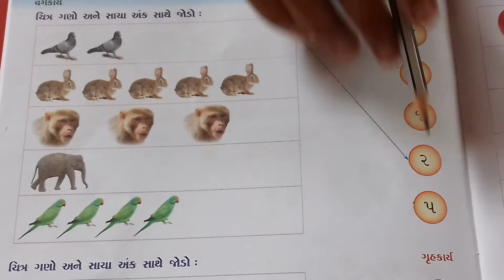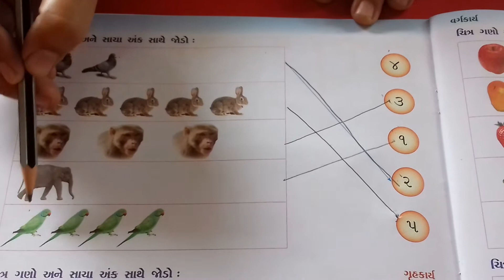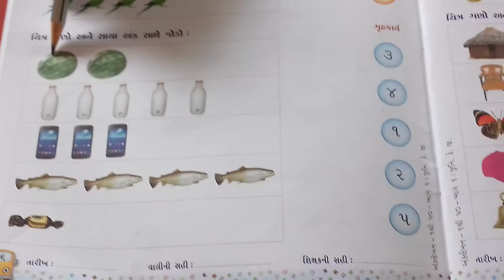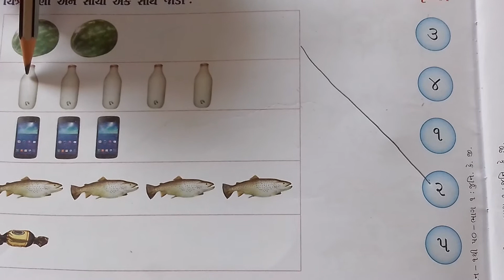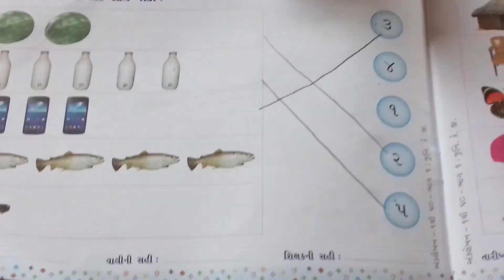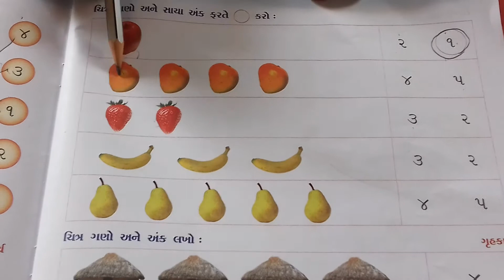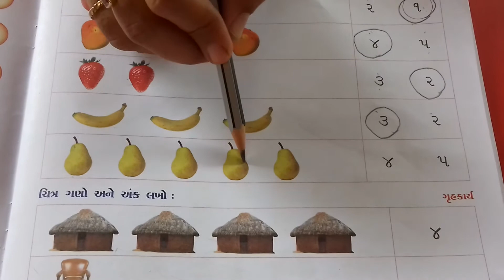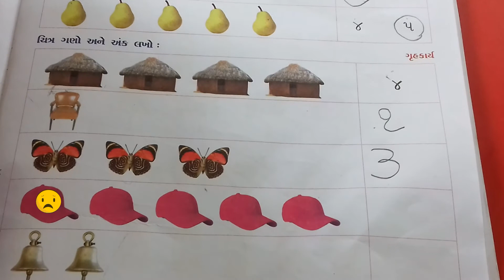(પાર્ટ:-2) વિષય:-ગણિત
પાઠ્યપુસ્તક માંથી પ્રવૃત્તિ